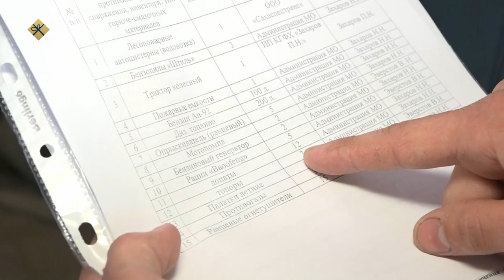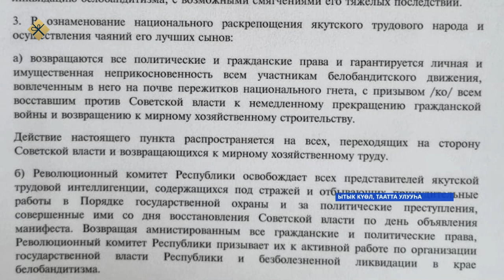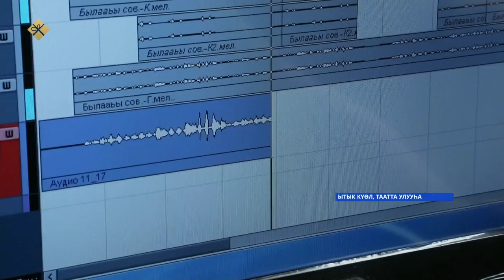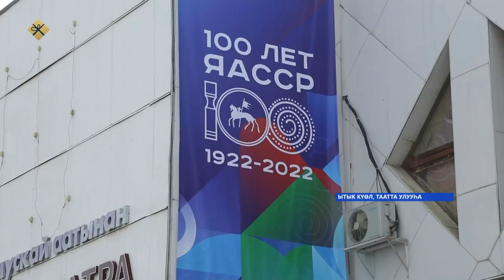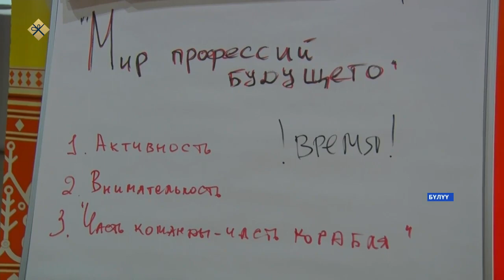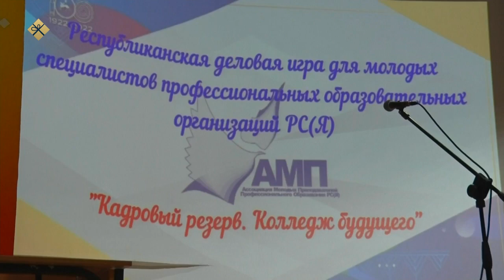«Саха сирэ» информационнай биэрии. Муус устар 22 күнэ 18:00ч